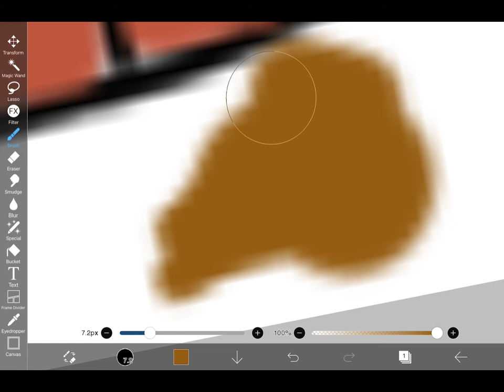Save the Earth 🌎 ( bad drawing ) edits 🔲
🎶 song: I’m only a fool for you       Rip tide
🌻 artist: I’m only a fool for you ( blackbear) riptide ( idk )
🐬editor: Me ( Swiggly11 )
⭐️editing app: CapCut
Loki da Puppy 🐶
he’s a cute Bernese Mountain dog 🏔
and is so friendly 🥰
X_Aimee._.kitty_x
Queen_Cupcake2712
Pandasforlifesquad
Itsazzie
Loki da Puppy 🐶
Hapi da Cat

Recycle ♻️
Grow a tree 🌳
Don’t miss my newest videos!!!